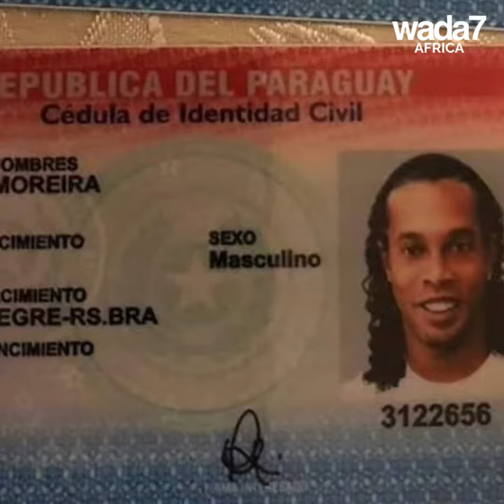Ronaldinho goes to jail 👮🏻‍♂️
Brazilian football legend Ronaldinho goes to jail 👮🏻‍♂️